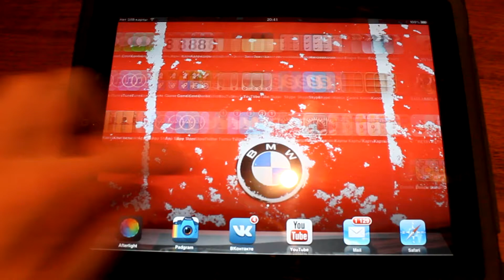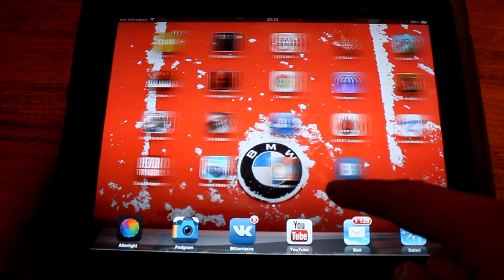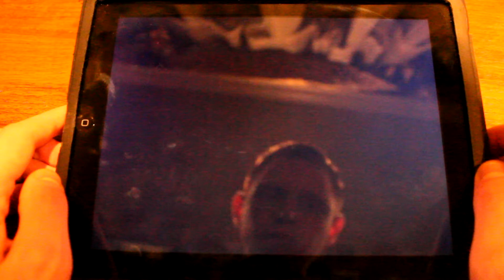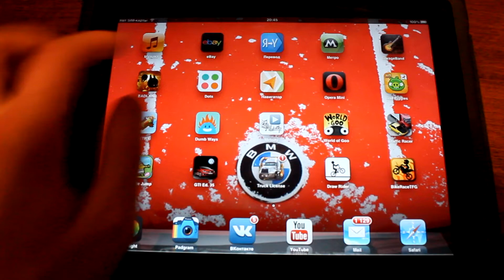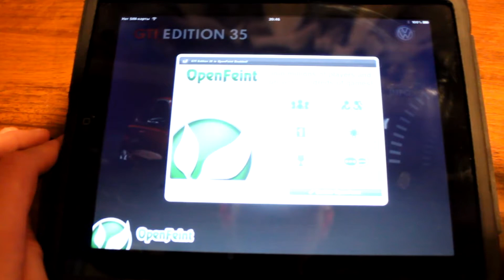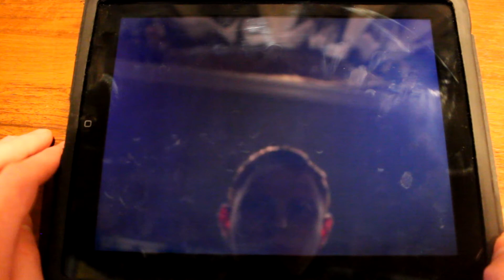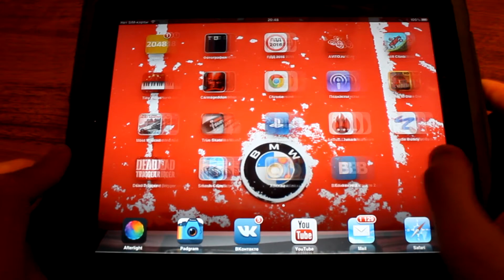iPad 1 iOS 5.1.1 - Game Test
игры идут отлично
iOS 5.1.1 IPAD 1 ST 2010